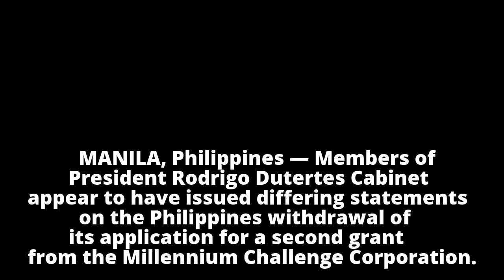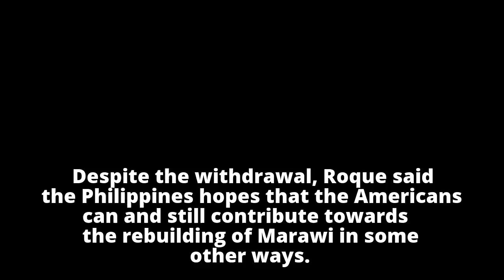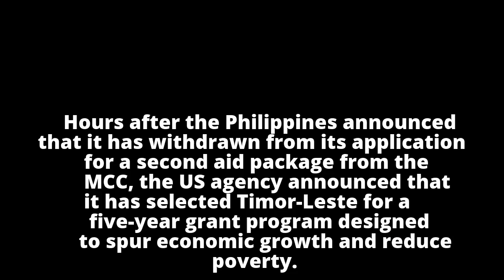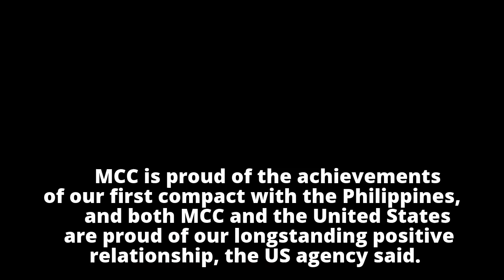Diokno now says MCC withdrawal was for policy independence